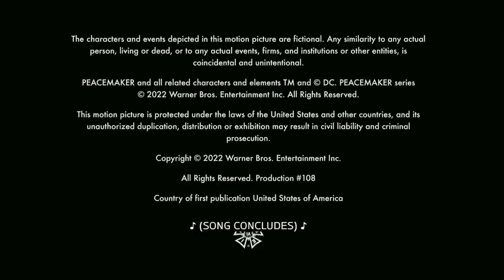Peacemaker Episode 8 After Credit Scene "Sarcastic" | HD Clip